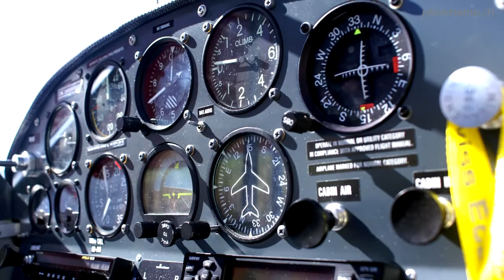Gletscherflug in die Bündner und Glarner Alpen